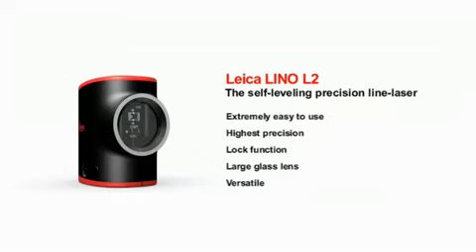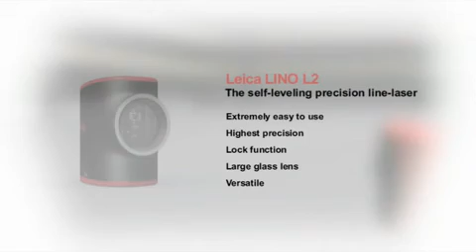Leica Lino L2.mp4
Leica Lino L2